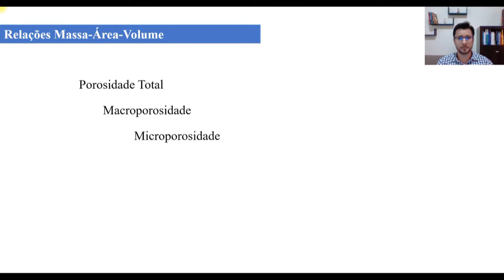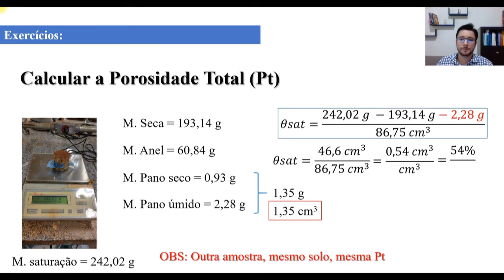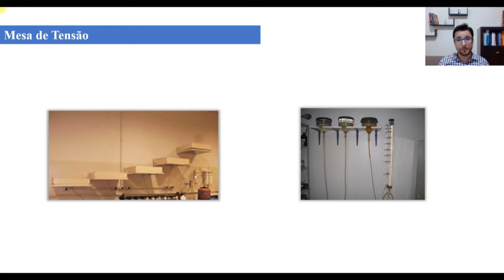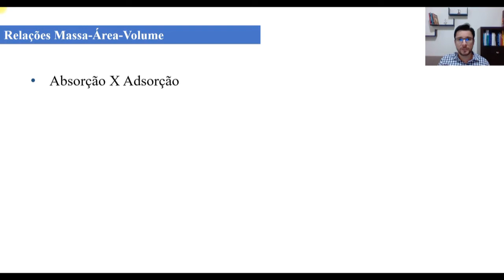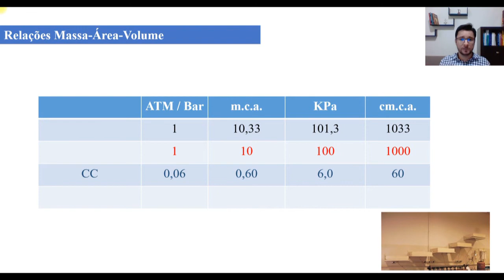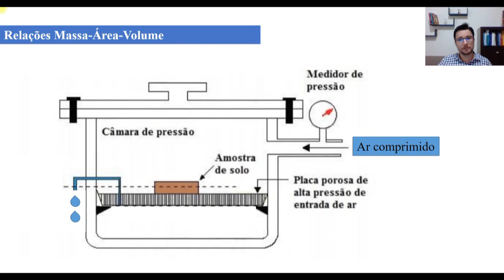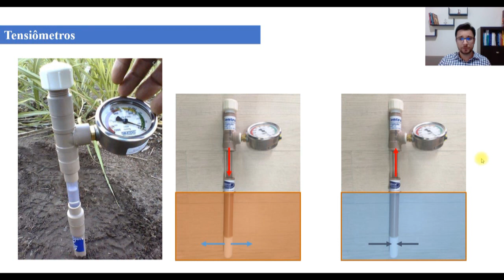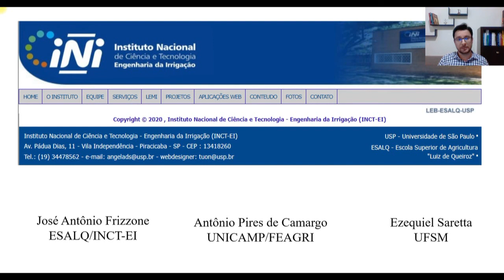Irrigação - Módulo 04. Porosidade Total, Macro e Microporos, Curva de Retenção e Ponto de Murcha